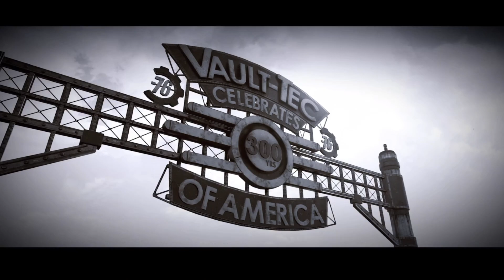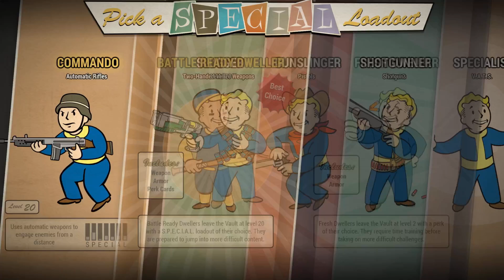FALLOUT 76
Here are two Disney Infinity save files that you can try to use with SaveWizard. If someone can let me know which one works or if I need to do something else?

Here is a zip file as we are trying everything we can think of: